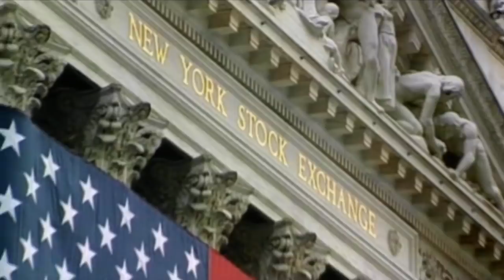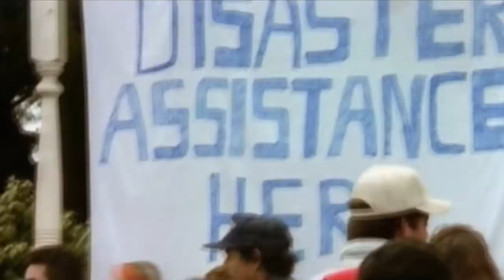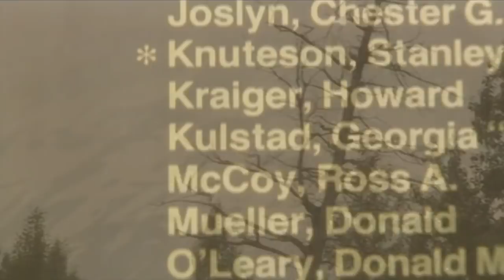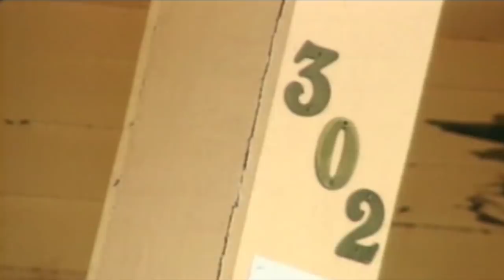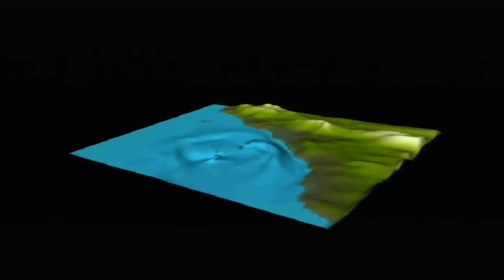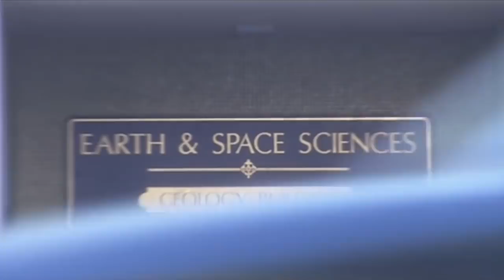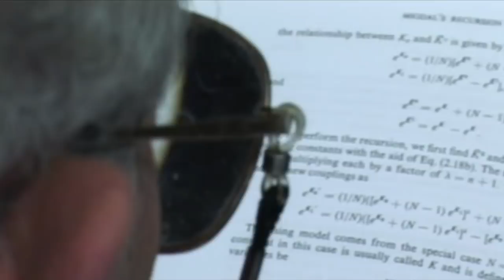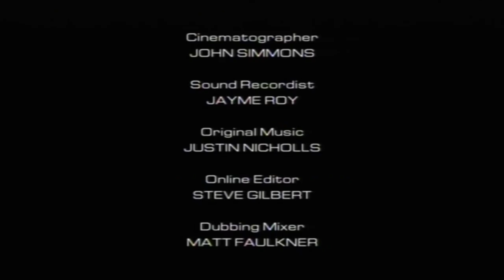Angry Earth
2004 Documentary - Season 1 - Angry Earth

The programme features various subjects related to science and technology.

What can science tell us about the fury of our Angry Earth?  Can science do anything to protect us?  Might we one day be able to predict the quakes?  Or are we at the mercy of the awesome power of nature?

Around the world, millions live under the threat of an earthquake disaster.  In the last century, more than 1 million people died in earthquakes.  Over the next century, it is feared that number could increase ten-fold.  Why?  Because Earthquakes don't kill people.  Buildings do.  And urban populations are increasing so fast that we now have 'mega-cities'.  We discover the seismic vulnerability of some of the world's mega cities and the threat posed to millions of people all over the world.